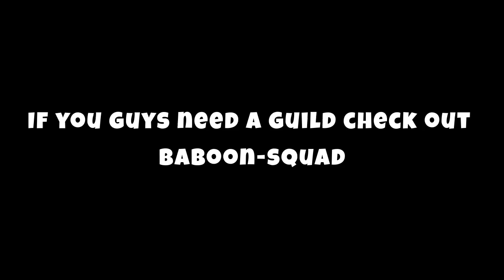New hero FROST WIZARD | FULL GAMEPLAY | CRAZY RANGE | CASTLE CLASH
In today's video we're gonna be taking a look at the new hero that was just released FROST WIZARD

I take feed back very seriously , for it is helpful in correcting all the mistakes I have done in the past and deliver better content in the future .

🔉MUSIC

Tuby